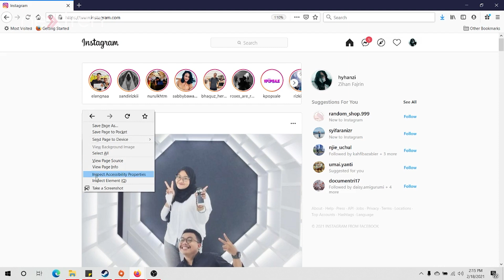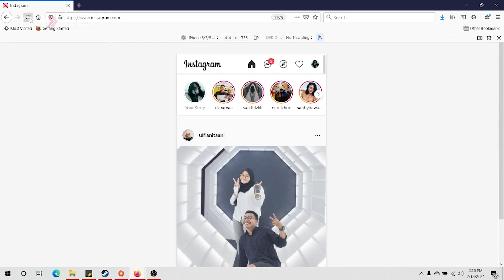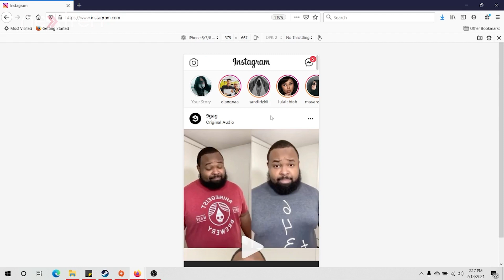Cara Mudah Upload Foto Atau Stories di Instagram Lewat PC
Nextren.com - Kali ini Nextren akan kasih tips mudah untuk upload foto atau stories di Instagram lewat PC.

Seperti apa sih caranya? Ditonton yuk!

Untuk info dan review serta berita selengkapnya anda bisa akses di